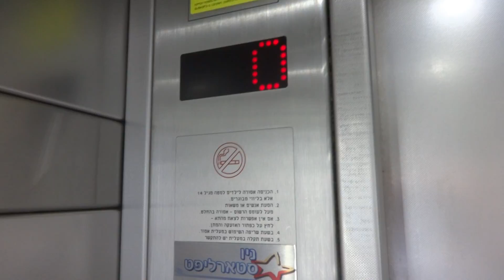Retake - thyssenkrupp Traction Elevator at Ayalon Mall in Ramat Gan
This elevator is now serviced by New Starlift elevators.

---West elevator---
Brand: thyssenkrupp
Type: Traction
Capacity: 1200kg / 16 Passengers